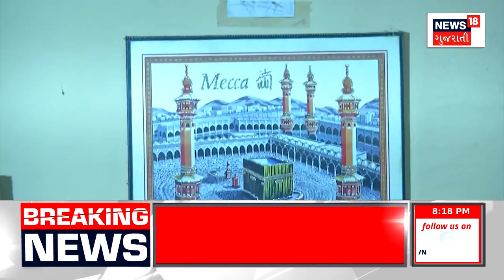Rajkot News Update | ગુજરાતમાં અલકાયદાની જાળ | Rajkot Bar Association | Terrorist | News18 Gujarati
Big decision of Rajkot Bar Association, decision not to fight the case of Rajkot terrorists.

રાજકોટ બાર એસોસિએશનનો મોટો નિર્ણય, રાજકોટ આતંકવાદીઓનો કેસ નહીં લડવાનો નિર્ણય.n18oc_gujarat